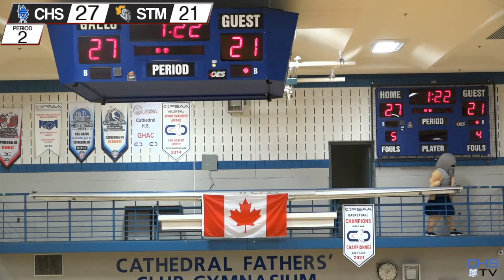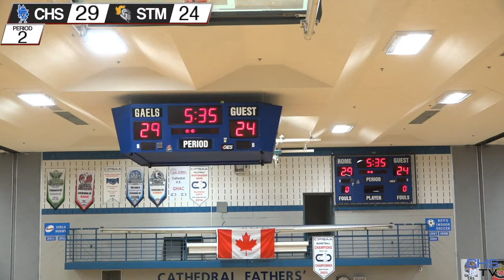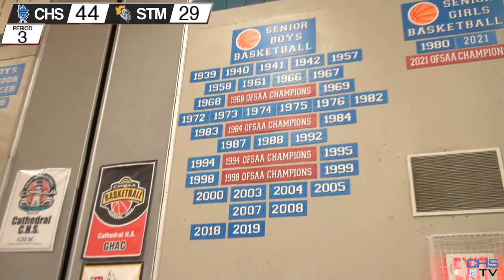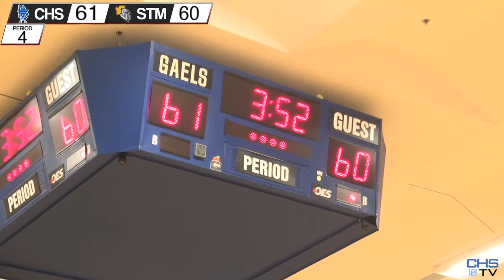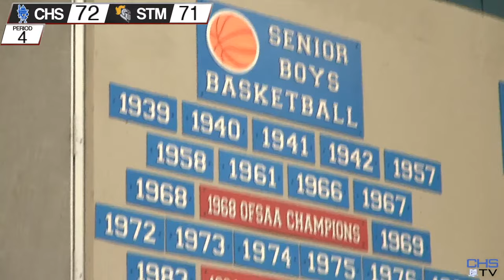HWCDSB Senior Boys Basketball Championship - CHS vs. STM